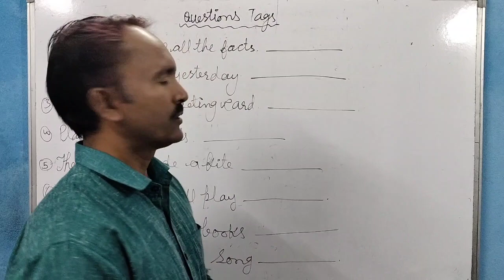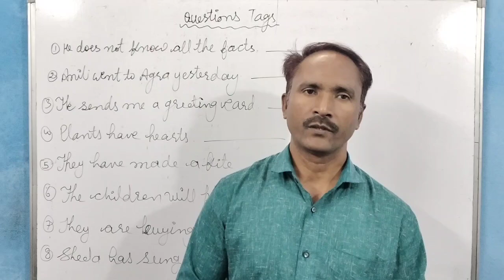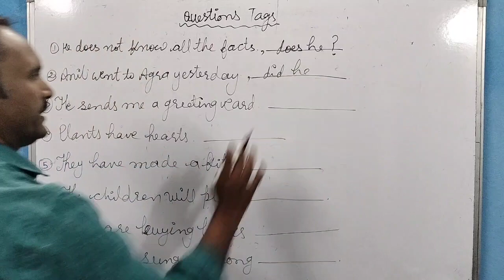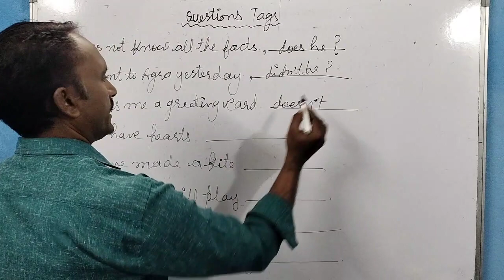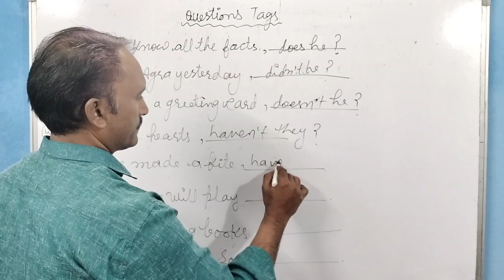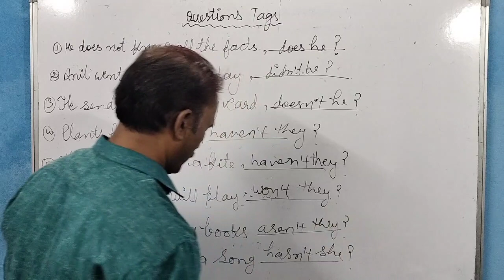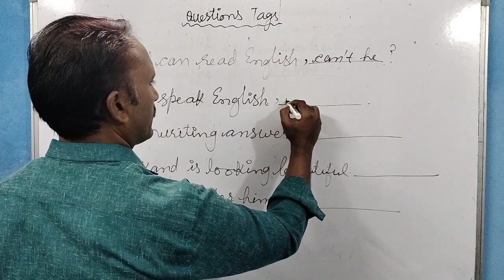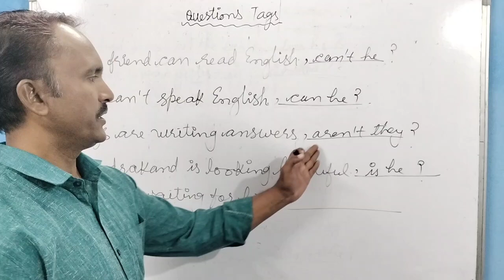Questions Tags 1/2024